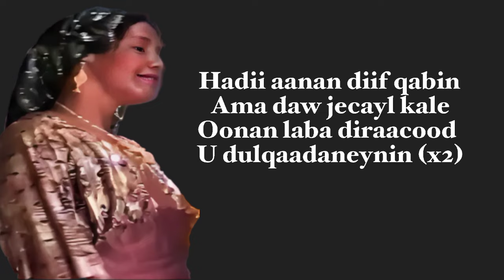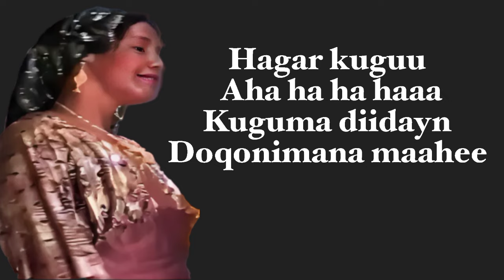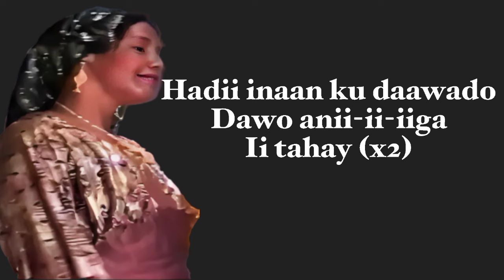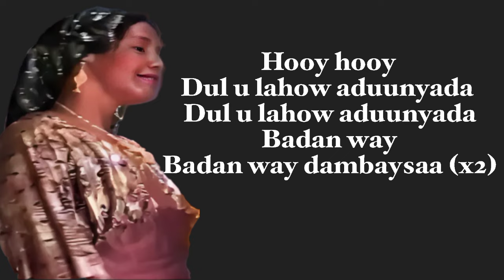Hees Kinsi Xaaji | Hooy hooy dad alow aduunyadu | qaaci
Mudugboy
 si aad u hesho heeso qaaraami ah oo xul ah.

somali youtubers

channel afur fudud oo macaan

kalamudo somali

casho fudud oo macaan

barashada afka soomaaliga

sh mustafe xaaji ismaaciil

muna muhiim

digri qaadiriya

sh mahad cabdinuur

wiil waal

heeso kaban macaan

heeso xul ah

somali music collection

heesihii hore jaceyl

magool qaraami jacayl ah

heeso collection

heeso macaan 2023

heeso talantaali ah

qaraami collection

heeso kaban macaan

maandeeq qaraami

jaceyl qaraami lyrics

subcis qaraami

saynab cige qaraami

samatar qaraami

somali kaban

music only heesihii hore jaceyl raaxeeye qaraami lafoole

hees jacayl

hees lafoole

lafoole qaraami

lafoole kaban

magool somali song

best kaban

somali heeso

kaban somali

kaban

hees xasan aadan samatar

qaraami qaaci qaraami

qaraami lyrics

heeso talantaali ah

heestii maxamed mooge

samatar qaraami

xaliimo khaliif magool

qaraami

mudugboy